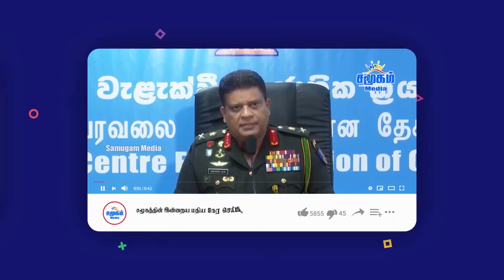இலங்கைக்கு ஆப்பு வைக்க காத்திருக்கும் மிச்சல் பச்லெட் அம்மையார் | சமூகத்தின் பார்வை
President's Counsel MA Sumanthiran, TNA Media Spokesperson and Member of Parliament for Jaffna District has stated that the United Nations High Commissioner for Human Rights, Michelle Bachelet, will respond positively to Sri Lanka.
 He also mentioned that he is in constant touch with the office of the High Commissioner.

 He emphasized that the Sri Lankan government was in no hurry to hold talks with the British High Commission on the UN Human Rights Council resolution, and called for the implementation of the UN Human Rights Council resolution.
 The 48th session of the United Nations Human Rights Council is set to begin on September 13.  The UN High Commissioner for Human Rights will submit an oral statement on the day.  It is noteworthy that he will also publish his observations on Sri Lanka

 It has been reported that the Sri Lankan government will meet with the British High Commissioner.  President Gotabhaya Rajapaksa has already announced his readiness to work with the UN.

 Sumanthiran, who has been handling the UN affairs on behalf of the Tamil National Alliance (TNA), said this when asked by the government whether the government was rejecting the UN resolution outright.

 He added that on a number of occasions, the international community, including the United Nations, and we have called for the full implementation of the resolution adopted by the United Nations Human Rights Council.  But so far no action has been taken.

 It is our hope and hope that UN High Commissioner for Human Rights Michelle Bachelet will ensure a spectacular response to Sri Lanka's failure to take any action at the next meeting, including the collection of evidence already being carried out by her office.

  "As the representative body of the affected people, we have been in constant contact with the Office of the United Nations High Commissioner for Human Rights.